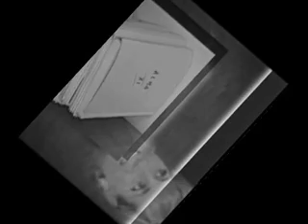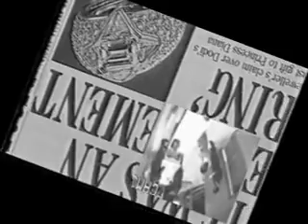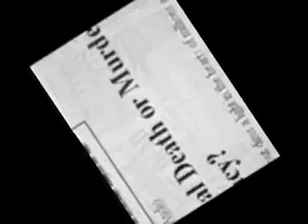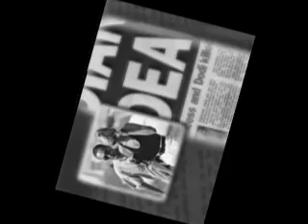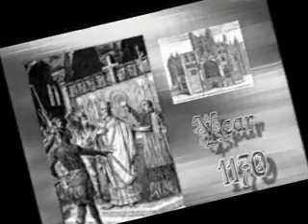The Alma Tunnel Mystery 5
Princess Diana and Dodi Al Fayed Story